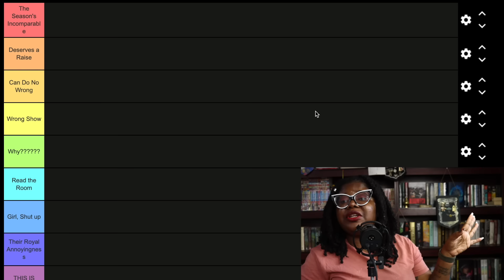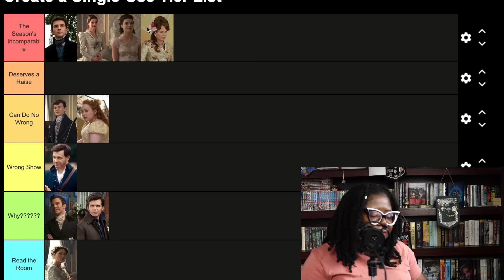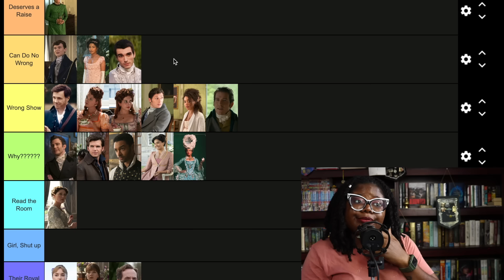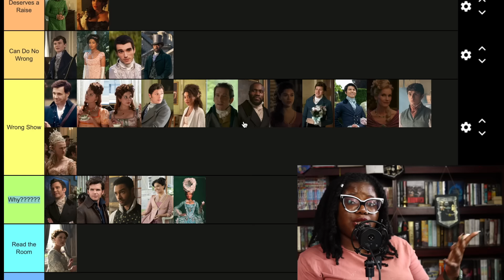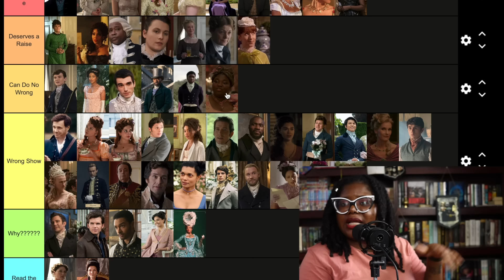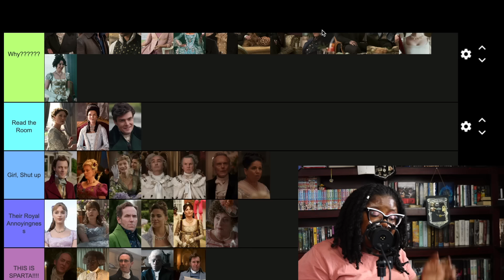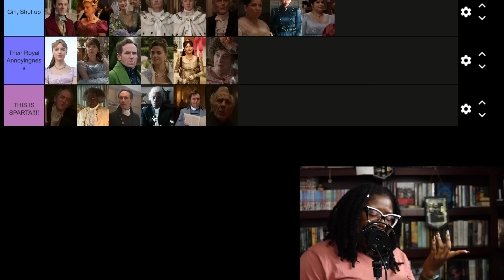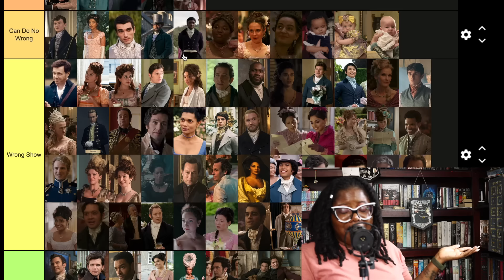The ULTIMATE Bridgerton Tier List | EVERY Bridgerton character RANKED!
With the completion of Bridgerton season 3 [parts 1 and 2], I decided that it's about time to do the most comprehensive and detailed Bridgerton Tier Ranking that absolutely NOBODY asked for. Lol. This covers Bridgerton seasons 1 through 3, inclusive of Queen Charlotte, and looks at all the named characters with a speaking line. From Anthony Bridgerton, all the way to Rae the maid. If you're confused about who that is, that's Penelope Featherington's maid by the way.

Anyway, Happy Watching!!!

Use my BOTM link to get your first box for $9.99 and I will get 1 book free

Channel Banner & Profile picture were done by my amazing friend Tosin: @artbanditz [Instagram]